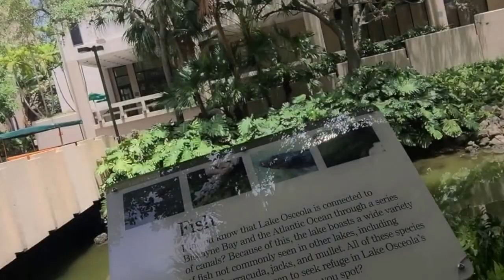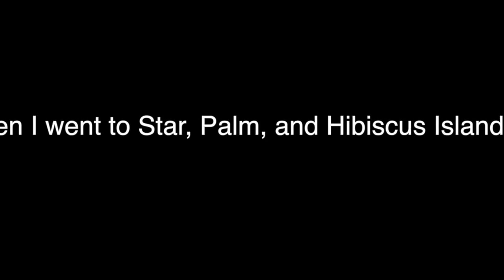Day # 2 Miami City Ballet Summer Intensive: Visiting The UM Campus | Life As Gabi♡♡♡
Hi guys,
    This is my second vlog in the ballet summer intensive series. If you haven't seen my last video in my summer intensive series go check it out. I hope you enjoyed this vlog. The vlog tomorrow will be me moving into my dorm!

I hope you stay along for this journey with me this summer.

About me:
Name: Gabriella Alleyne
Age: 14
Grade: Rising 9th grader
Camera: iPhone 6
Editing Sofware: Final Cut Pro